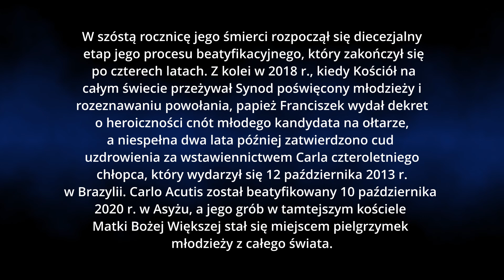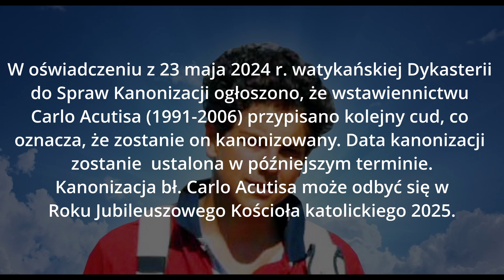Kanonizacja bł Carlo Acutisa coraz bliżej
Będzie pierwszy święty milenials. Watykan zdecydował o kanonizacji "influencera Boga"